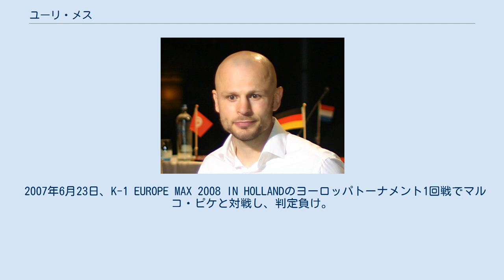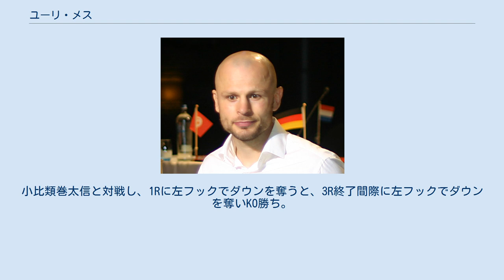ユーリ・メス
ユーリ・メス（Joerie Mes、1979年3月16日 - ）は、オランダ出身の男性キックボクサー。
ショータイム/マイクスジム所属。
 元々はスーパーミドル級を主戦場としていたがK-1に出るために体重を落とし、現在はミドル級で戦っている。
アッパーを織り交ぜた強烈なパンチのコンビネーションが得意。
 同じマイクスジム所属のバダ・ハリ、メルヴィン・マヌーフと共に悪童三兄弟と呼ばれる。
 左胸に「気」と漢字一文字のタトゥーを入れている。
 2009年7月13日の佐藤嘉洋との試合を最後に現役引退を表明した。
 2007年6月23日、K-1 EUROPE MAX 2008 IN HOLLANDのヨーロッパトーナメント1回戦でマルコ・ピケと対戦し、判定負け。
 2008年10月1日、K-1 WORLD MAX 2008 FINALで初来日。
小比類巻太信と対戦し、1Rに左フックでダウンを奪うと、3R終了間際に左フックでダウンを奪いKO勝ち。
 2009年7月13日、K-1 WORLD MAX 2009 FINAL8で、佐藤嘉洋と対戦し延長R1-2の僅差の判定負け。
なお、この試合で現役引退を表明した。